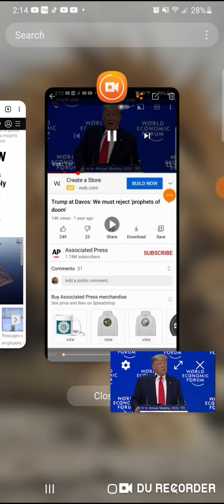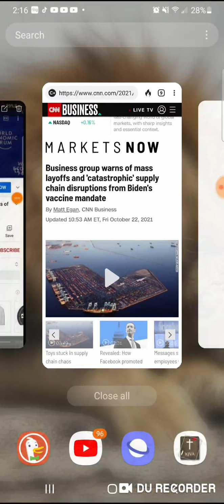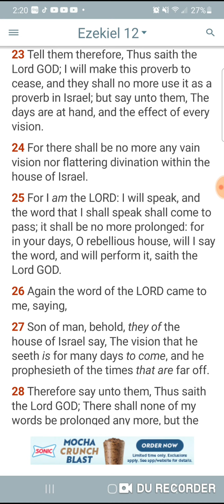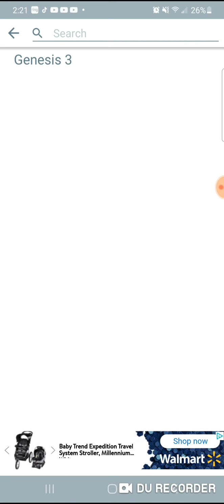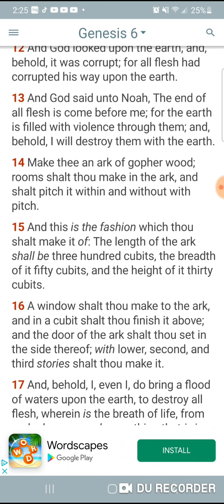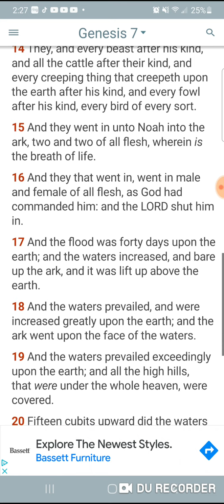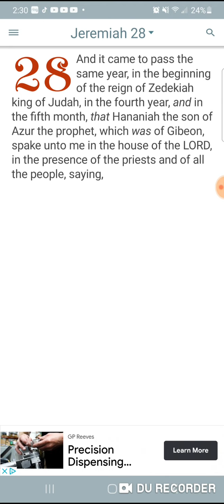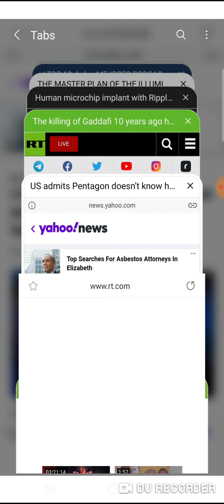But Were The Perrenial Prophets Of Doom Wrong?